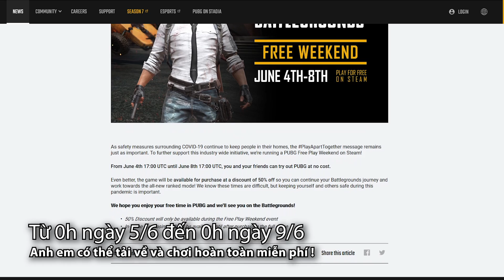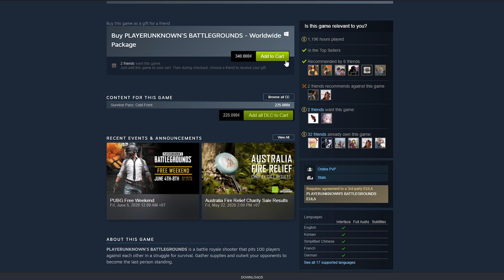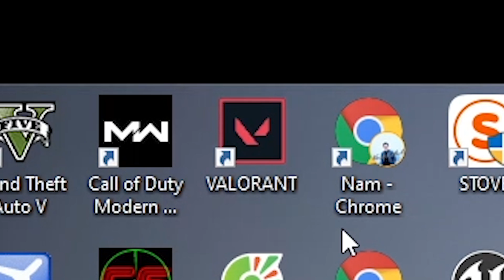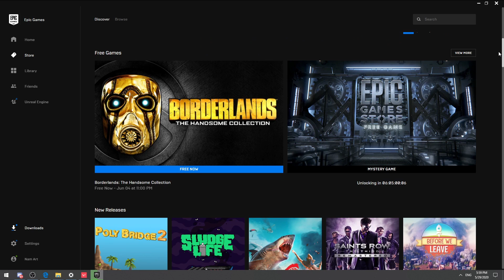PUBG PC MỞ CỬA MIỄN PHÍ, CÓ THẬT KHÔNG ?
Có thật sự PUBG PC miễn phí hay không ?

+ Hãy cùng tớ chinh chiến mỗi buổi tối vào lúc 7h00 nhé ! Cho dù tớ tuổi đã cao mắt mờ tay chậm nhưng nhất quyết sẽ vẫn cố gắng hết mình nha !